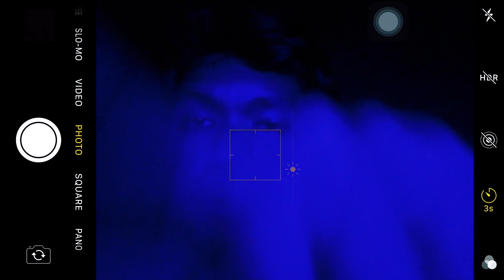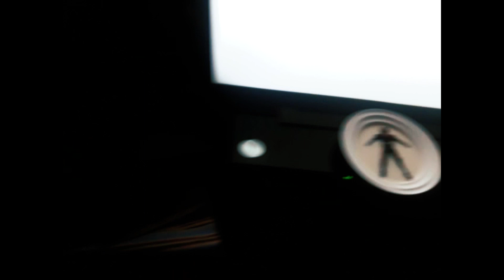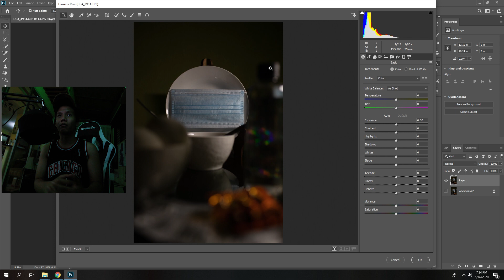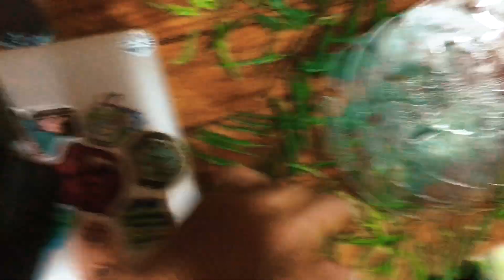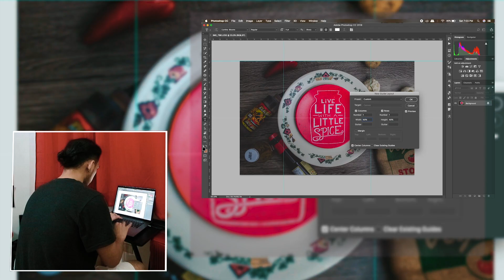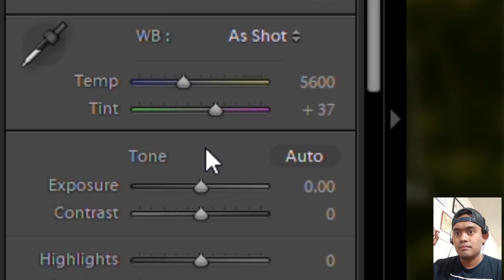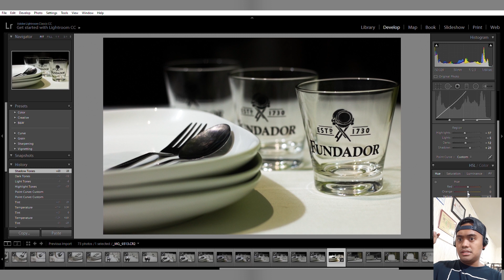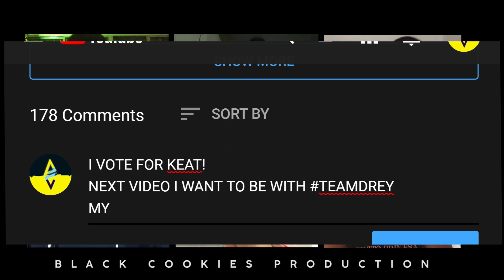DSLR Photography Challenge!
Hey guys! Last time we used our own phones to produce a photo with a theme of quarantine! Now it's time to level up and use our own DSLR'S! And wait! There's more! This time we're choosing a tandem for our next video Online Photoshoot challenge! Just follow the instructions and we might be with you on the next video! It would be awesome if you guys can show us your phone photography photos! Tag us on instagram @blackcookiesprod or use the hashtag blackcookiesprod DSLRPhotographyChallenge!

Hopefully everyone is safe! Let's all pray and hope that this will end soon. Stay safe everyone!